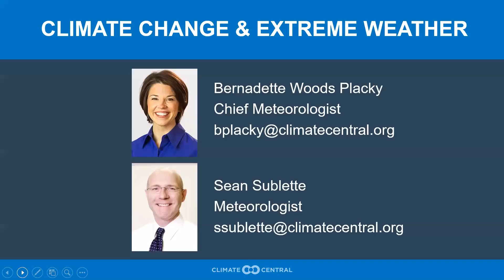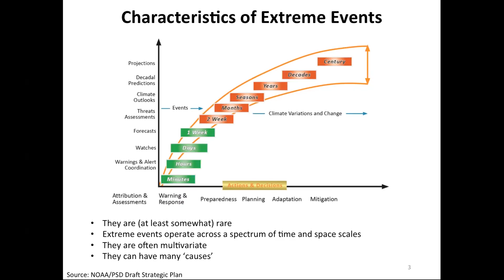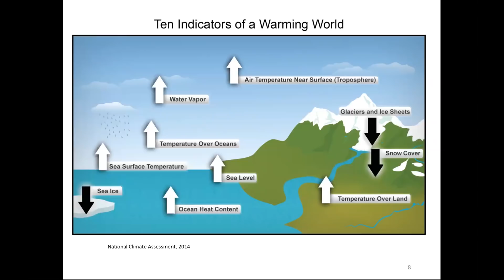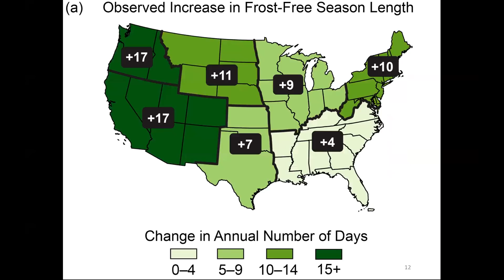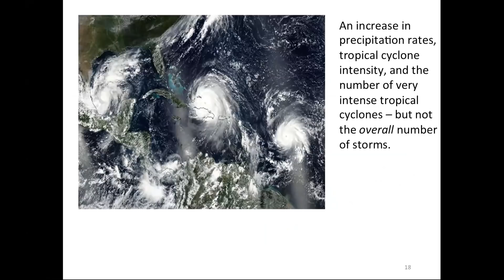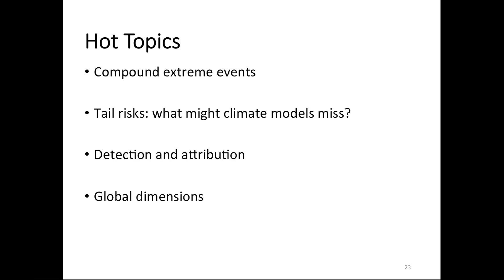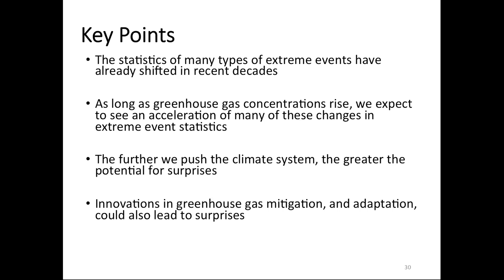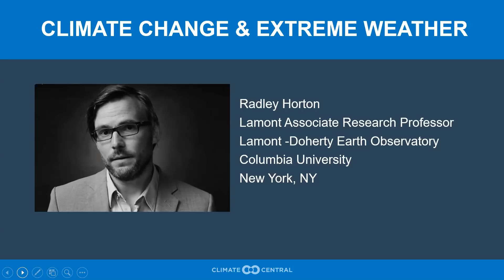Climate Change and Extreme Weather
Featuring Radley Horton, Associate Research Professor, Columbia University: May 2018